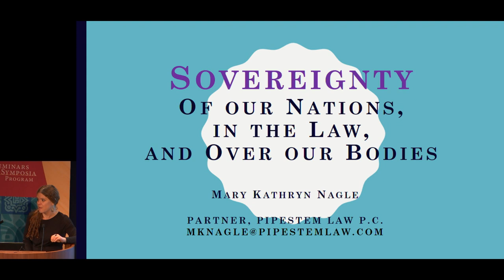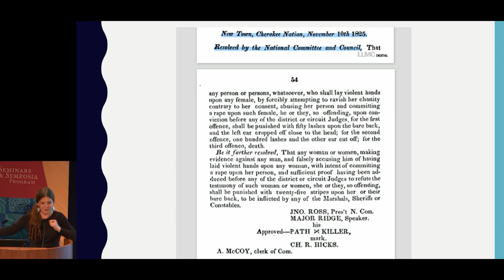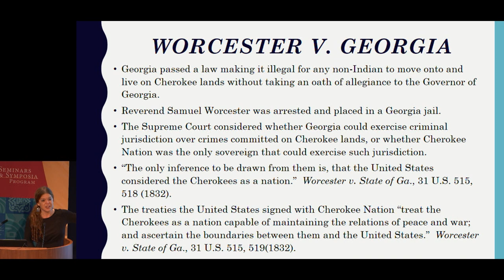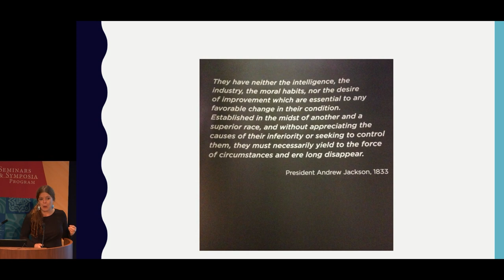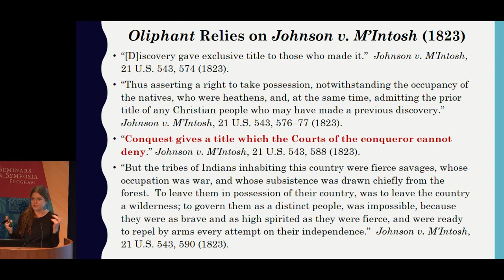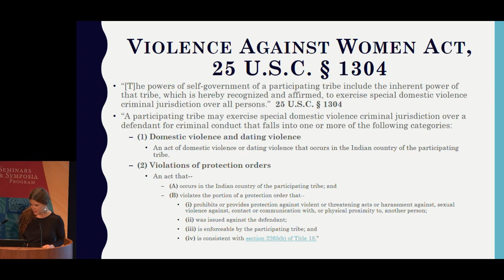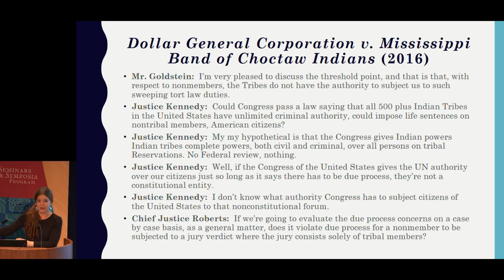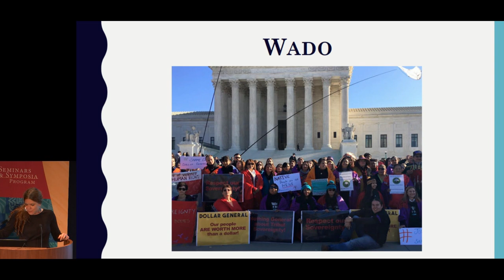Safety for Our Sisters: Ending Violence Against Native Women – 3 Mary Kathryn Nagle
Marking Women’s History Month, this symposium draws attention to the pervasive issue of violence against Native women, who suffer disproportionately high levels of rape, domestic violence, and attacks. In this segment, Mary Kathryn Nagle, Pipestem Law, P.C., speaks on "Sovereignty: Of Our Nations, in the Law, and Over Our Bodies."

Mary Kathryn Nagle (Cherokee Nation of Oklahoma) is a playwright and a partner at Pipestem Law, a firm specializing in federal Indian law and appellate litigation. She studied theater at Georgetown University, and went on to study law at Tulane Law School, where she graduated summa cum laude. Nagle has drafted and filed numerous briefs in the United States Supreme Court articulating the connection between preserving tribal sovereignty and ensuring safety for Native women and children. As a playwright, she has written about issues such as tribal sovereignty, the environment, domestic violence, and sexual assault. Two of Nagle’s plays have recently had world premieres at major American regional theaters: Sovereignty at the Arena Stage in Washington, DC, and Manahatta at the Oregon Shakespeare Festival.

The symposium was webcast and recorded in the Rasumuson Theater of the National Museum of the American Indian on March 21, 2019.